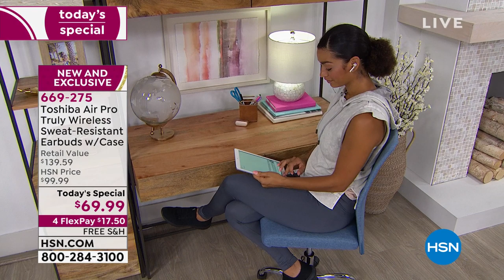Toshiba Air Pro Truly Wireless SweatResistant Earbuds wi...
Toshiba Air Pro Truly Wireless SweatResistant Earbuds with Case
Change the way you enjoy music. These wireless earbuds are ergonomically designed to provide a comfortable fit and reduce the risk of unintentional fall out (but you still get a silicone neckband for peace of mind). With no cords to get in the way, you get unprecedented freedom of movement and highquality audio. Featuring autoon and autopair, these earbuds are easier than ever to use.

    Air Pro earbuds with medium ear tips installed
    Charging case
    USBtomicroUSB charging cable
    2 Sets of additional eartips (small and large)
    Colormatching silicone neckband
    User manual